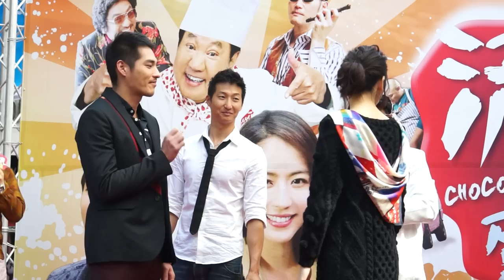流氓蛋糕店粉絲見面會-長澤雅美 藍正龍示範流氓拳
01/11  PM 12:30  武昌誠品
參與演員：長澤雅美  藍正龍  馬如龍  洪天祥(Jimmy)  應蔚民(小應)  北村豐晴導演